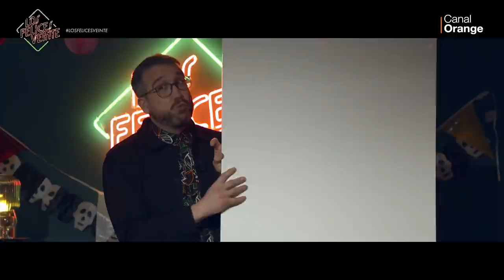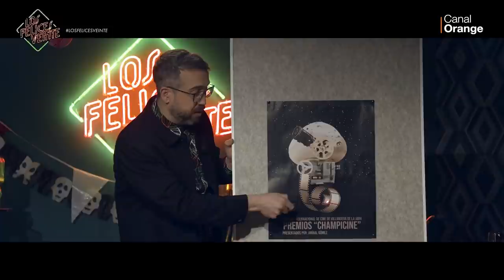Los Felices Veinte: Rodrigo Cortés + Amor líquido - Programa completo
Programa 2x40 con Rodrigo Cortés con la actuación musical de Amor líquido.

Descarga la aplicación de OrangeTV

OrangeTV CanalOrange LosFelicesVeinte de lunes a jueves a las 23:00 en CanalOrange ¡No te lo pierdas!